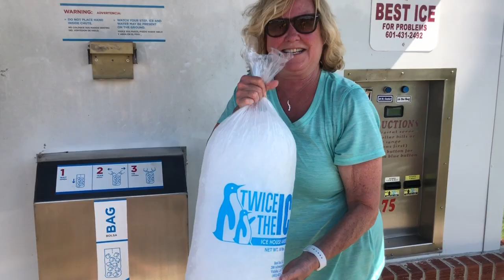ep 33 - Fuel Up & Pumping Water from an RV to Houseboat on Lower Mississippi River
About I’m on Vacation:
I'm on Vacation is about freedom. Freedom from responsibility. It's an "out of office" auto reply on your work email. It's a beer on a Tuesday at lunch just because the weather is nice. It's a laissez-faire mindset. Throw caution to the wind, because anything can happen when you’re on vacation, and nothing else exists but the present moment.

Bradley and Margaret McCoy have made their home in New Orleans and are living this "I'm on Vacation" mentality. From dancing in the streets in full costume during Mardi Gras to buying a vintage houseboat to travel down the Mississippi River, there’s no telling where they will end up next.